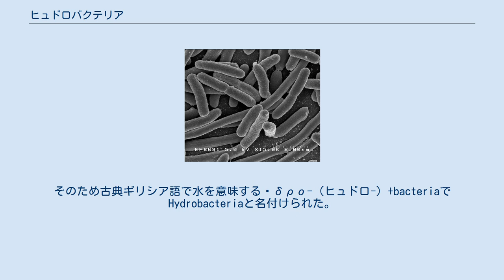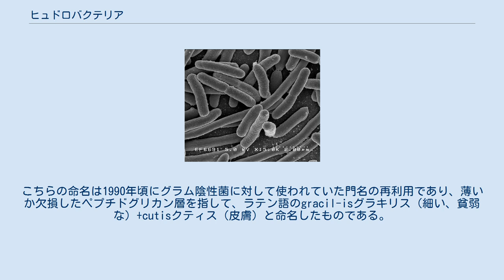ヒュドロバクテリア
ヒュドロバクテリア（Hydrobacteria）とは、細菌の系統についての仮説である。
グラム陰性菌の中心的な系統で、実在するとすれば3000以上の種を含み、記載されている細菌のおおよそ3割を占める。
 ヒュドロバクテリアを提唱したBattistuzziらの説では、姉妹群であるテッラバクテリア（グラム陽性菌+藍藻とその近縁群）が陸地を中心に発展してきたのに対し、ヒュロドバクテリアはおおよそ30億年前に水中を中心に進化したとしている。
乾燥土壌中での占有率は33%に過ぎないが、海中では90%近くに達する。
そのため古典ギリシア語で水を意味するὑδρο-（ヒュドロ-）+bacteriaでHydrobacteriaと名付けられた。
 このクレードは、トーマス・キャバリエ＝スミスの提唱するグラキリクテス下界（-げかい）と分類範囲がほぼ一致する（ただしグラキリクテス下界はアクウィフェクスを含む）。
ただし、キャバリエ＝スミスは姉妹群として、グラム陽性菌+エウリバクテリア+ネオムラ（古細菌+真核生物）の大系統を想定しており、出現時期もやや遅い。
こちらの命名は1990年頃にグラム陰性菌に対して使われていた門名の再利用であり、薄いか欠損したペプチドグリカン層を指して、ラテン語のgracil-isグラキリス（細い、貧弱な）+cutisクティス（皮膚）と命名したものである。
 ^ a b c d Battistuzzi FU, Hedges SB (February 2009). "A major clade of prokaryotes with ancient adaptations to life on land". Mol. Biol. Evol. 26 (2): 335–43. ^ a b Cavalier-Smith T (2006). "Rooting the tree of life by transition analyses". Biol. Direct 1: 19. ^ 提唱者らは、テッラバクテリアに含まれる可能性について言及している（Battistuzzi et al., 2009）